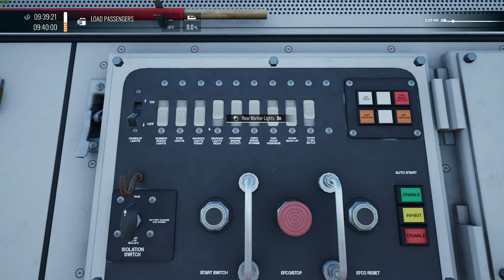How To Set Up a EMD F125 Correctly - Train Sim World 4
This video walks you through on how to set up the EMD F125 in Train Sim World 4.

Hive: @NealTV8

Epic Games Creator Code: NEALTV8

Gaming PC:
CPU Cooler: Noctua NH-D15
RAM: G.SKILL TridentZ 3200MHz 32GB (4 x 8GB)
Case: Thermaltake View 71
GPU: ASUS ROG STRIX GeForce RTX 3070 Ti OC Edition
PSU: EVGA Supernova 850 G5

Encoding PC:
CPU: AMD Ryzen 9 3900X
CPU Cooler: Corsair H100i V2
Motherboard: MSI MAG B550 TOMAHAWK
RAM: G.SKILL TridentZ 3200MHz 32GB (2 x 16GB)
GPU: EVGA GeForce RTX 2080 XC2 Ultra ICX2
Case: Thermaltake View 31
PSU: Corsair RM750x

Gear:
Mixer: GoXLR
Mic: RODE PodMic
Macros: Elgato Stream Deck XL
Facecam: Panasonic HC-V770
Deskcam: GoPro HERO 5 Black
Sidecam: Logitech C922
Wheel: Logitech Driving Force G29+Shifter
Truck Shifter Knob: SKRS 18 Gears Shifter /w Easy Jake Brake
HOTAS: Saiteck/Logitech X52 PRO
Yoke: Honeycomb Alpha
Throttle Quadrant: Honeycomb Bravo
Controllers: XBOX One Controller or Play Station 5 Controller
Train Controller: Rail Driver
Face Tracking: Track IR 5